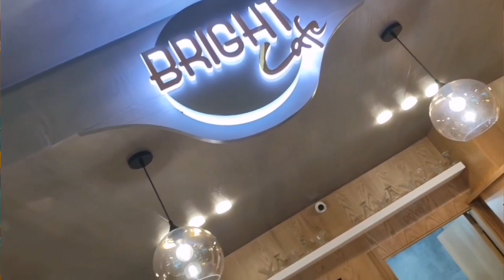شاهد أجواء رائعة لافتتاح مقهى BRIGHT الفاخر بحي البيت العتيق بمرتيل